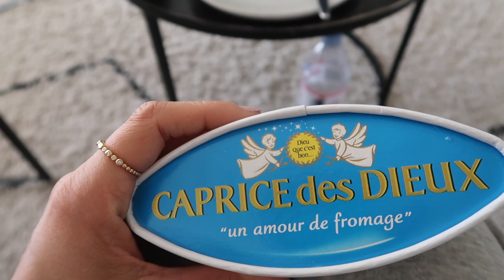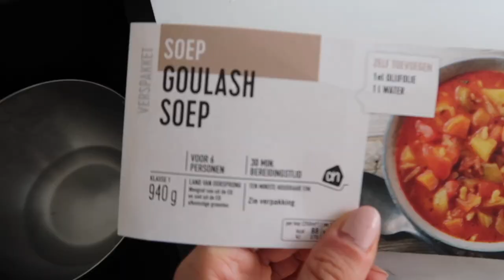NIEUWE BBQ KOPEN & HEEL DE DAG KOKEN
Vandaag in de vlog gaan wij naar de Floralux voor een bbq. Daarna ruimen wij onze tuin wat op en snoeien wij de plantjes. Ook koken wij veel in deze vlog! Kijk gezellig mee.